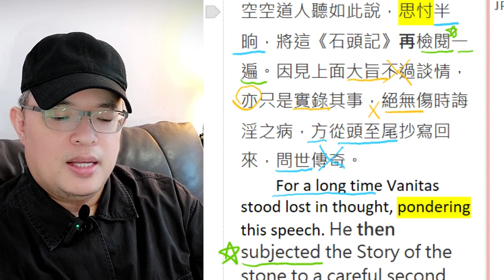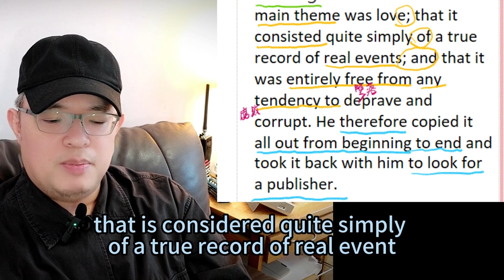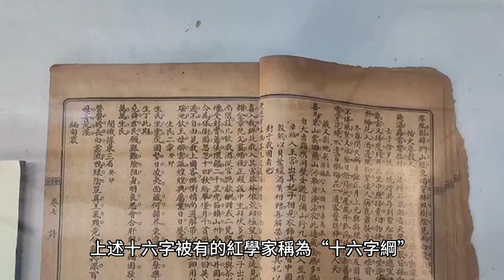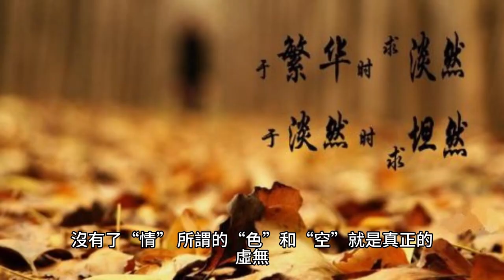用英文學《紅樓夢》原來這麼簡單！中美雙師聯合巨獻！同時用英文學會文學巨著,讓你中英文功力大增 《第三集》Translation of Dream of Red Chamber EP.3